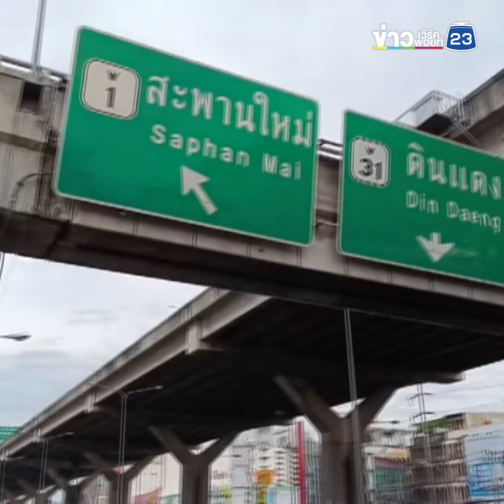หวั่นสะพานลอยถล่ม วอนหน่วยงานเร่งซ่อมแซม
ผู้สื่อข่าวลงพื้นที่ตรวจสอบ บริเวณสะพานลอย ถนนพหลโยธิน 74 เส้นทางขาเข้าสะพานใหม่ดินแดง ก่อนถึงห้างเซียร์รังสิต ต.คูคต อ.ลำลูกกา จ.ปทุมธานี ซึ่งพบรอยร้าวของปูน และเศษปูน ผุพัง และมีรอยแยกแตก ความสูงของสะพานลอยจากพื้นประมาณ 3 เมตร โดยเฉพาะขอบบันไดทางขึ้น ก็มีรอยแตก ในขณะที่ช่วงรอยต่อ แตกชำรุด และยังพบรอยฉาบปูน ทำการซ่อมแซมตัวสะพานลอย และยังพบว่ามีเหล็กเส้นโผล่ให้เห็น สร้างความหวาดกลัวให้กับผู้ที่สัญจรผ่านไปมา